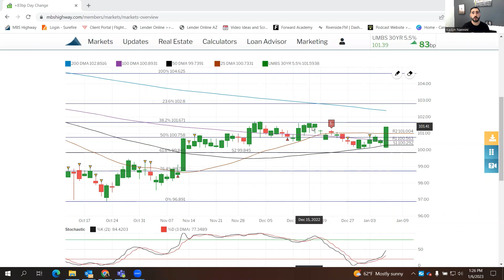The Fed Wants a Recession?!? - Mortgage Rate and Housing Data - 1/6/2023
Mortgage Rate Update for January 6th and housing data. Talking about the fed and how they are looking for a recession so they can finally take it easy on rate hikes to stop inflation. Projected appreciation numbers for homes through 2023 and more!